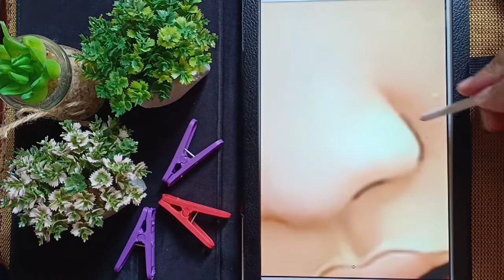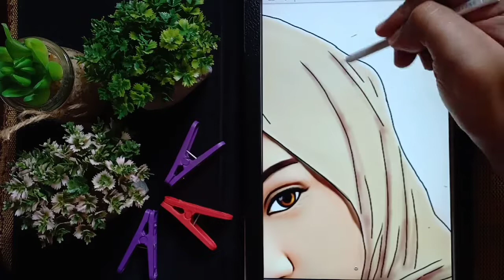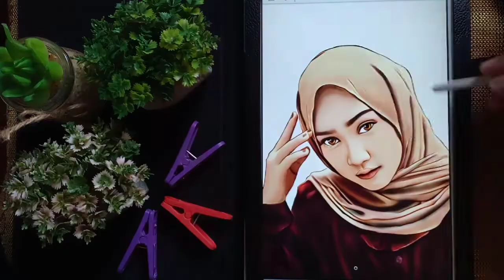Hijabista Portrait Painting by Kartunisyed Digital Art